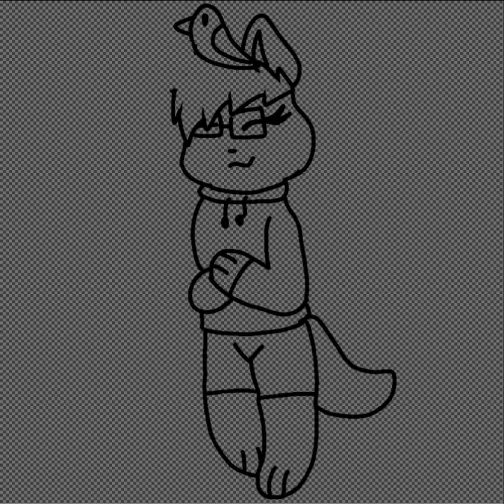kiki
She is  Kiki. She is a otter.
Song:
Ukulele and chill